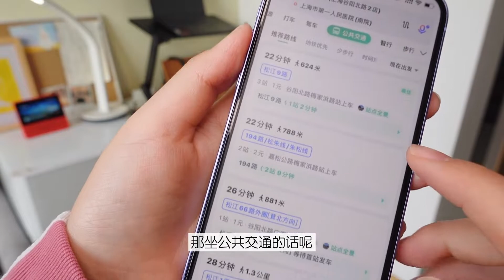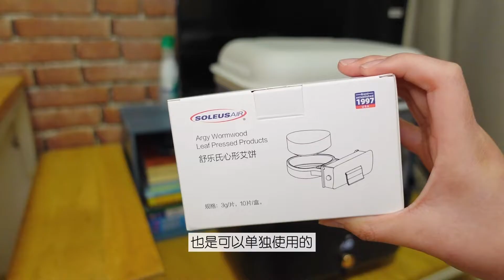月租3k，上海郊区简装LOFT，参观女医生的家｜萌萌萌医生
我是萌萌~
一个懂点儿医学的颜值博主
在这里跟大家分享一些医学健康的小知识
有想了解的问题欢迎留言给我